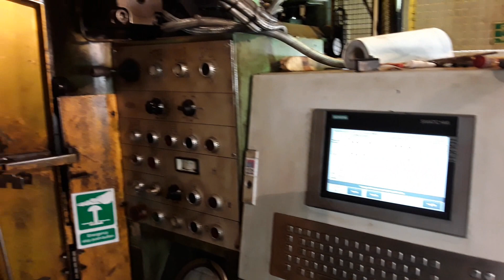Wheel lathe turn October 2018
Several of our trains have sustained wheel damage.  Our Engineers at Canton Depot have made this short video so you can see how we are getting them fixed and back into service for our passengers as soon as possible.

We work with our partners @Networkrail all year round to prepare for the Autumn season

Mae nifer o’n trenau wedi cael difrod ar yr olwynion. Mae ein Peirianwyr yng Nghanolfan Treganna wedi gwneud y fideo byr hwn i chi allu gweld sut rydyn ni’n eu trwsio a’u cael yn ôl ar y rheilffordd i’n teithwyr cyn gynted â phosib.

Rydyn ni’n gweithio gyda’n partneriaid @Networkrail drwy gydol y flwyddyn i baratoi ar gyfer tymor yr hydref